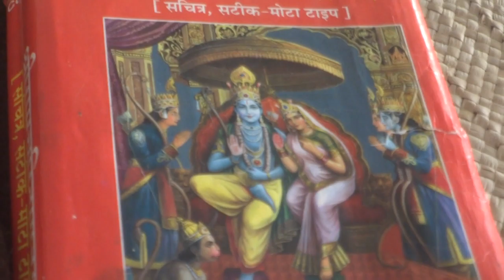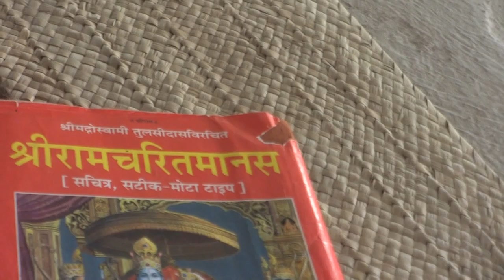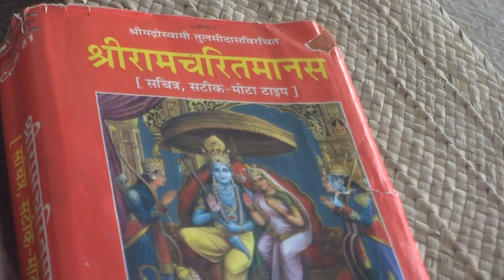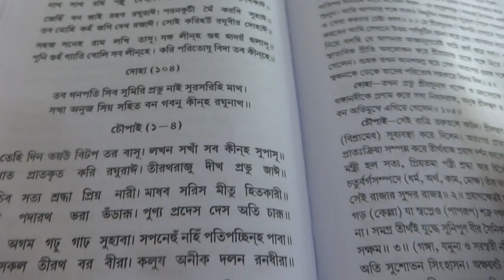demon Mohan Bhagabat who - to hinder me see such video recording in continuation this later one -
see such comments given by me sri Robinjee in such RSS chief fraud criminal Mohan bhagbat video youyube as RSS present leaderships are in good terms with frau criminal communist china now as extremest Islamic supporters from Hinduism to Muslim but to retain their Hindus identity to take Indian girls to Dubai etc places mexico in many many manner as if blue whale are mainly RSs memberships holding criminal -[ Is it true that RSS chief Mohan Bhagwat's daughter married a ... › Is-it-true-that-RSS-chief-Mohan...
06-Nov-2018 — RSS Chief Mohan Bhagwat is Celebes. So does not have a children. This is a rumor and person who spread must be caught and prosecuted immediately.
18 answers] qura is of blue whale mouth pice

Top answer:
As the Pracharak and Sarsanghchalak of RSS, all the women of Bharat, irrespective of their faith ...
Is it true that LK Advani's daughter married to a Muslim? - Quora
21 Aug 2017
How many RSS member's daughters married Muslims? - Quora
17 Dec 2018
Rabindranath Roy
Rabindranath Roy
1 second ago
Rabindranath Roy
1 second ago
you are  to allow help  unite all criminals as  anti nationalist anti humanist even those NRI to remain In Dubai mexico etc places as worst humanity's enemies
Rabindranath Roy
why such mother country chod hindus like chodak Hindus' life clicker are to claim Ram bhakat honest innocent efficient enough sincere have 100% integrity towards Hindus Indian ness to save Indian 120 cores of Hindu as you all RSS people & BJP present chief leadership just as worst criminal anti Indian anti humanist actually remaining silent about hindus killing also what your friends underneath undersea underworld blue whale indian borne NRI now to do are doing How you all claiming as Hindu leadership stake takers holder-ships
 [ Mohan Madhukar Bhagwat was born in a Marathi family in Chandrapur, then Bombay State of India.[2][1][3] He comes from a family of RSS activists.[1] His father Madhukar Rao Bhagwat, was the Karyavah (secretary) for the Chandrapur zone and later a Prant Pracharak (provincial promoter) for Gujarat.[1] His mother Malati was a member of the RSS Women's Wing.[4]
Returned error